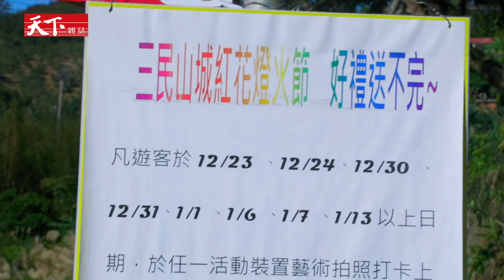【滿水位的祕密】第二集 先做！⋯被發現了再說。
台灣水庫淤積主要有兩個問題，一個是無力改變的自然因素，另一個則是人為破壞導致水土流失。

採訪小組跟著石門水庫巡守隊前進第一線，跟著四處勘查，果真發現許多用違規開發，然而當案子呈報上去後，相關單位卻用輔導的名義，當場就地合法，沒有開罰。這中間究竟出了什麼問題？

天下雜誌video製作 製作人／張涵青 視覺統籌／林有成